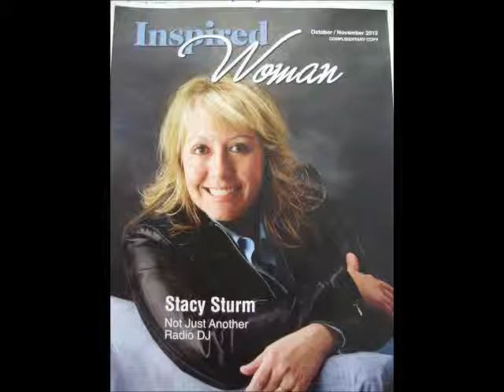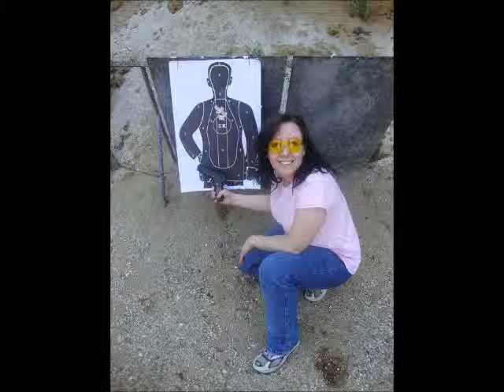Stacy and Her Posse on URL Radio - Check It Out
Stacy Sturm and Kameran Ali on "Stacy and Her Posse" in the morning on URL Radio.  So wrong it's right on!  Tune in weekday mornings, or download the Live 365 app and listen on your phone.